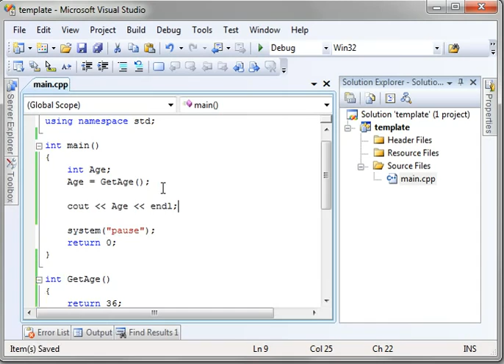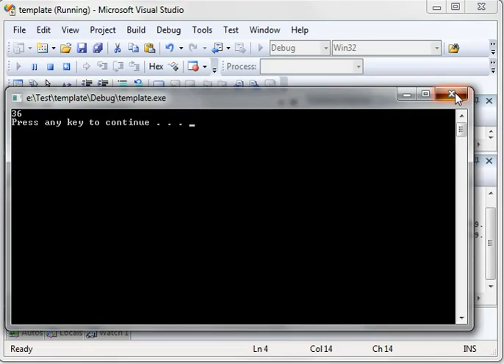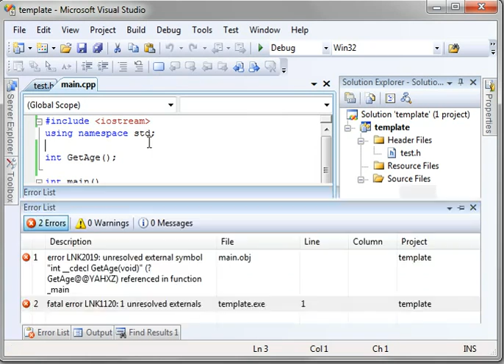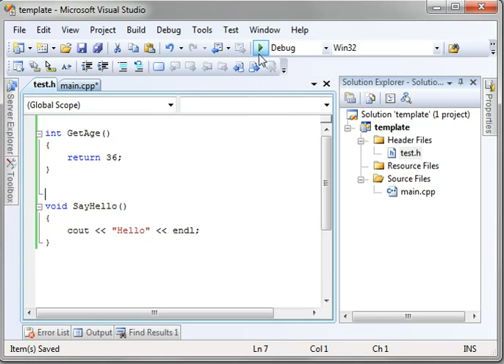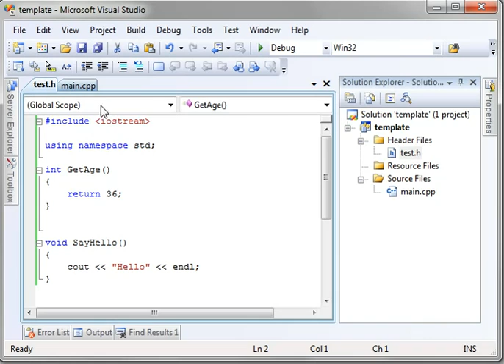C++ from Scratch - Functions Prototypes and Header Files